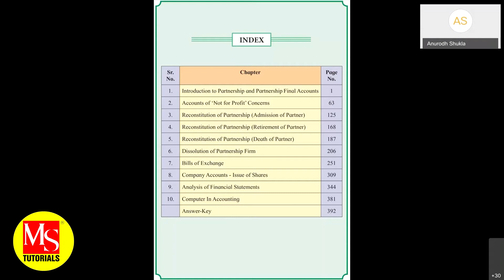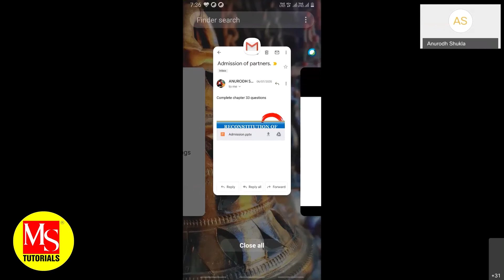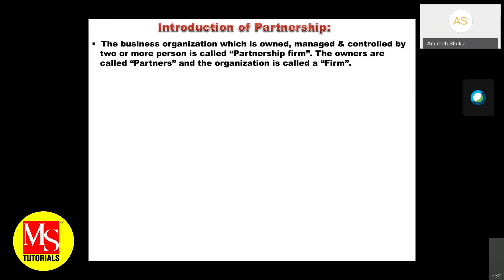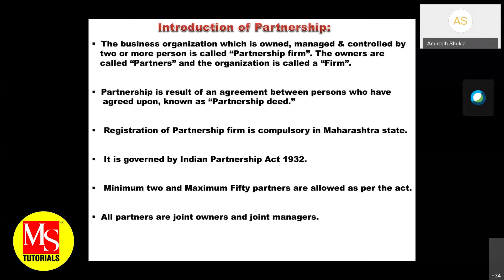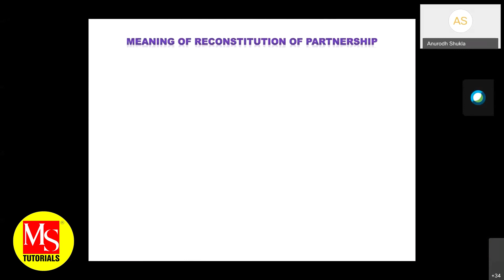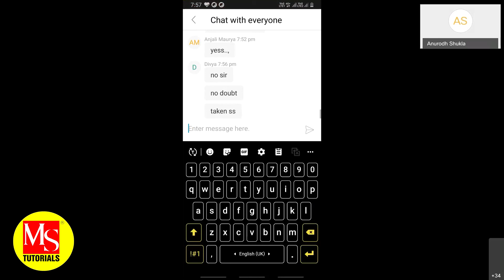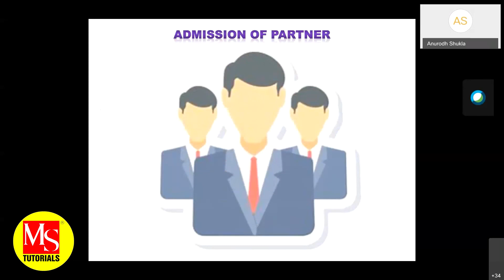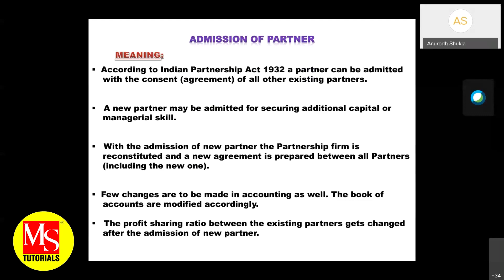Admission of Partner | L-1 | Class 12 Commerce - BK | MS TUTORIALS